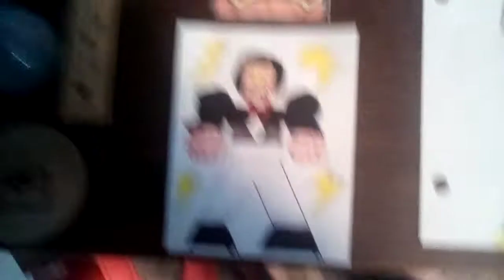Beyblade Avatar Gemini Thunder Strike (Remake)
Gemini Thunder Strike Is an Attack Type Beyblade And His Element Is Thunder, And His Special Move Is Gemini Thunder Fist.